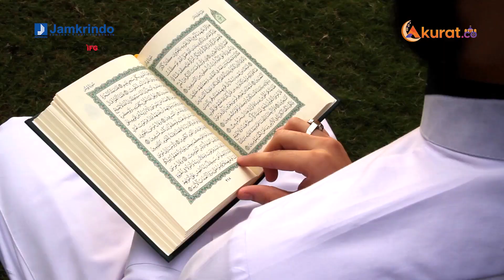KULTUM RAMADHAN AKURATCO BERSAMA JAMKRINDO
Ramadhan bukan sekedar menahan haus dan lapar, tetapi perjalanan untuk menginstropeksi diri, menambah ketaqwaan, serta menumbuhkan rasa syukur dalam diri.

Di bulan yang penuh berkah ini, Akurat.co akan mengajak Kawan Akurat untuk meningkatkan keimanan dan mempelajari nilai-nilai Islam lewat program Kultum Ramadhan.

Saksikan Kultum Ramadhan yang didukung oleh Jamkrindo, setiap hari selama bulan Ramadhan, pukul 17.30 WIB hanya di channel Youtube Akuratco!

Pemimpin Redaksi: Aldi Gultom
Kepala Produksi: Dicky Hakim
Produser: Faisal Sholehudin
Kreatif : Iswiyanti
Editor: Lia Erika
Graphics: Desti Trinita